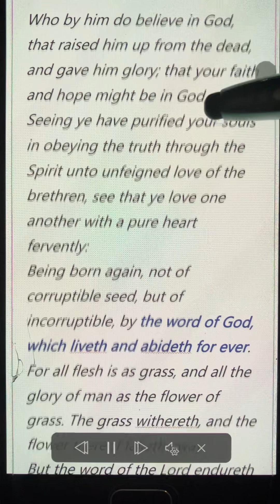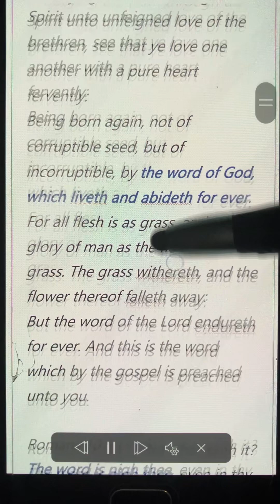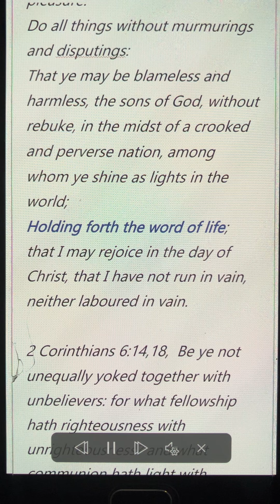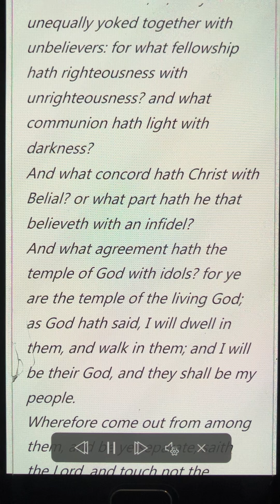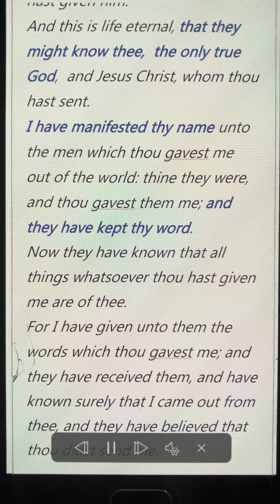Holding forth the Word of life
1 Peter 1:18,25,  Forasmuch as ye know that ye were not redeemed with corruptible things, as silver and gold, from your vain conversation received by tradition from your fathers;
But with the precious blood of Christ, as of a lamb without blemish and without spot:
Who verily was foreordained before the foundation of the world, but was manifest in these last times for you,
Who by him do believe in God, that raised him up from the dead, and gave him glory; that your faith and hope might be in God.
Seeing ye have purified your souls in obeying the truth through the Spirit unto unfeigned love of the brethren, see that ye love one another with a pure heart fervently:
Being born again, not of corruptible seed, but of incorruptible, by the word of God, which liveth and abideth for ever.
For all flesh is as grass, and all the glory of man as the flower of grass. The grass withereth, and the flower thereof falleth away:
But the word of the Lord endureth for ever. And this is the word which by the gospel is preached unto you.

Romans 10:8,11,  But what saith it? The word is nigh thee, even in thy mouth, and in thy heart: that is, the word of faith which we preach;
For the scripture saith, Whosoever believeth on him shall not be ashamed.

Philippians 2:11,16,  And that every tongue should confess that Jesus Christ is Lord, to the glory of God the Father.
Wherefore, my beloved, as ye have always obeyed, not as in my presence only, but now much more in my absence, work out your own salvation with fear and trembling.
For it is God which worketh in you both to will and to do of his good pleasure.
Do all things without murmurings and disputings:
That ye may be blameless and harmless, the sons of God, without rebuke, in the midst of a crooked and perverse nation, among whom ye shine as lights in the world;
Holding forth the word of life; that I may rejoice in the day of Christ, that I have not run in vain, neither laboured in vain.

2 Corinthians 6:14,18,  Be ye not unequally yoked together with unbelievers: for what fellowship hath righteousness with unrighteousness? and what communion hath light with darkness?
And what concord hath Christ with Belial? or what part hath he that believeth with an infidel?
And what agreement hath the temple of God with idols? for ye are the temple of the living God; as God hath said, I will dwell in them, and walk in them; and I will be their God, and they shall be my people.
Wherefore come out from among them, and be ye separate, saith the Lord, and touch not the unclean thing; and I will receive you,
And will be a Father unto you, and ye shall be my sons and daughters, saith the Lord Almighty.

John 17:1,8,  These words spake Jesus, and lifted up his eyes to heaven, and said, Father, the hour is come; glorify thy Son, that thy Son also may glorify thee:
As thou hast given him power over all flesh, that he should give eternal life to as many as thou hast given him.
And this is life eternal, that they might know thee,  the only true God, and Jesus Christ, whom thou hast sent.
I have manifested thy name unto the men which thou gavest me out of the world: thine they were, and thou gavest them me; and they have kept thy word.
Now they have known that all things whatsoever thou hast given me are of thee.
For I have given unto them the words which thou gavest me; and they have received them, and have known surely that I came out from thee, and they have believed that thou didst send me.